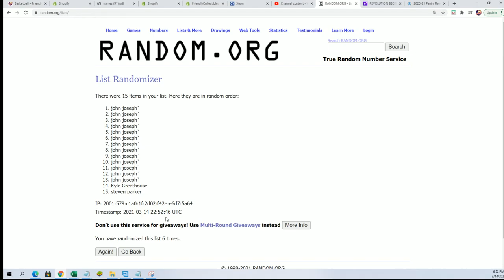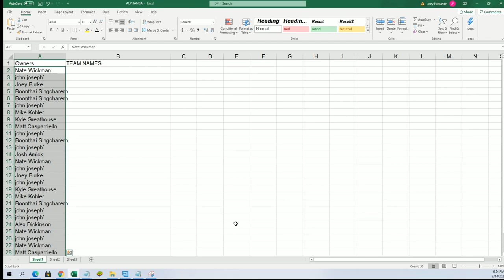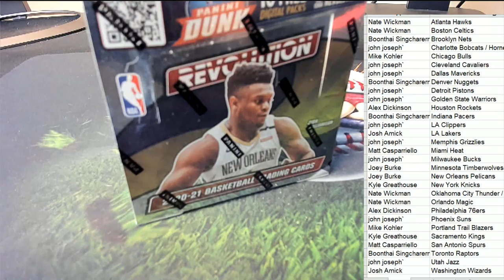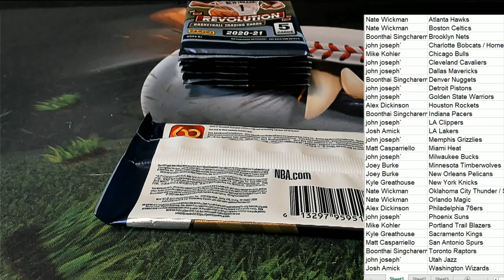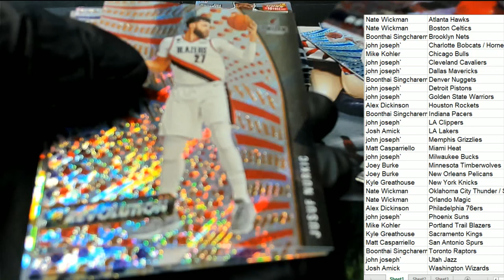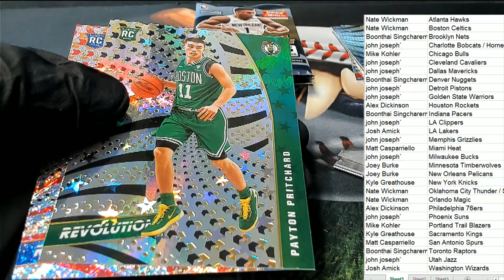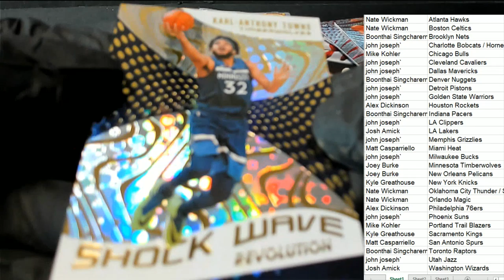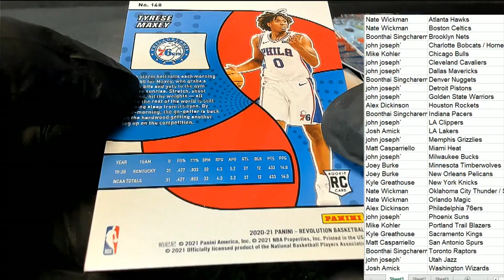202021 Panini Revolution Basketball ID 21REVBSK2T201